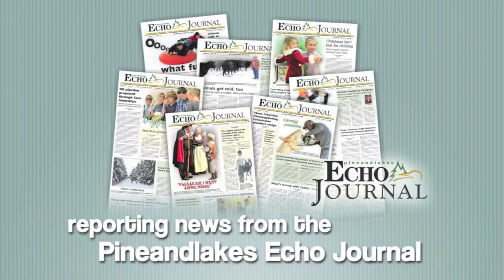News of the North - Festival of Arts & Prom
We venture to Pequot Lakes High School for the 32nd annual Festival of Arts show. There is art on display from ages kindergarden to seniors. We talk with Haylie Murphey, a senior at PLHS, about her portfolio and how long she has been drawing. We also talk about PLHS prom this weekend and that you can find photos from prom on Klick®.